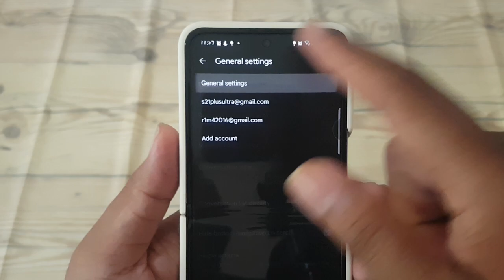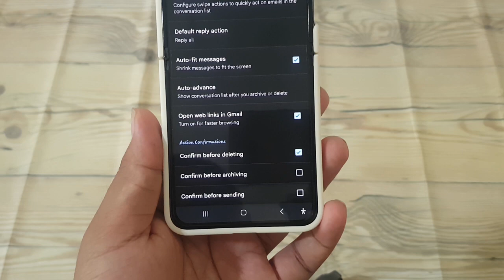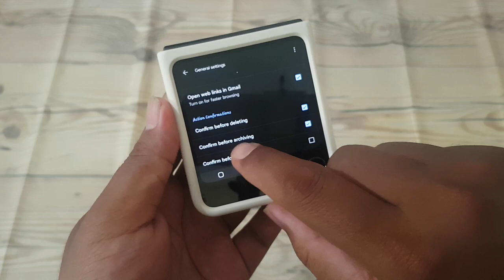How to Enable or Disable Confirm before Archiving Gmail in on Android Samsung Z Flip 5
The Samsung Galaxy Z Flip 5 offers a seamless email management experience through the Gmail app, allowing users to efficiently organize their inbox. To prevent accidental archiving of important emails, the Gmail app provides an option to enable confirmation prompts before archiving messages. This feature adds an extra layer of security and ensures that users can review their actions before moving emails to the archive. Here's how you can enable or disable confirmation prompts before archiving Gmail messages on your Samsung Galaxy Z Flip 5:

**Enabling Confirmation Before Archiving:**
1. Open the Gmail app on your Samsung Galaxy Z Flip 5.
2. Tap on the Menu icon, typically located in the top-left corner of the screen (represented by three horizontal lines).
3. Scroll down and select "Settings" from the menu.
4. Choose your Gmail account if you have multiple accounts.
5. Scroll down to find the "General settings" section.
6. Tap on "Swipe actions" or "Swipe to archive" option.
7. Select "Confirm before archiving" or similar option.

Once enabled, you will receive a confirmation prompt whenever you attempt to archive an email, allowing you to confirm or cancel the action.

**Disabling Confirmation Before Archiving:**
1. Follow steps 1-5 above to access the General settings for your Gmail account.
2. Tap on "Swipe actions" or "Swipe to archive" option.
3. Deselect "Confirm before archiving" or similar option.

By disabling this feature, emails will be archived immediately without any confirmation prompt, providing a faster archiving process.

Consider your preference for confirmation prompts based on your email management habits and the level of security you desire. Whether you prioritize security by enabling confirmation prompts or prefer efficiency by disabling them, the Samsung Galaxy Z Flip 5 offers flexibility to customize your email experience according to your preferences.

Unlock the full potential of your email management with the Samsung Galaxy Z Flip 5 and its intuitive features, including the option to enable or disable confirmation prompts before archiving Gmail messages.